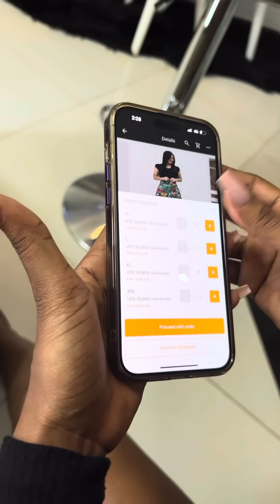MAAMA BRIGHTON NE SPICE DIANA VANESSA ABATABUDE OLUGAMBO LUSUSE NYO BANANGE